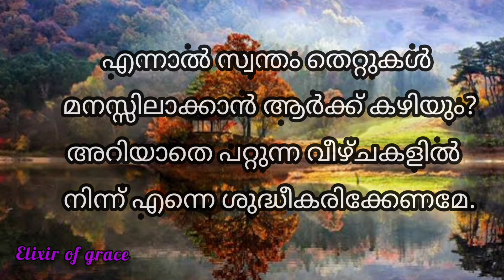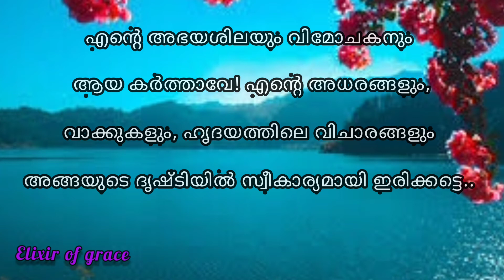# 49 അറിയാതെ ചെയ്തു പോകുന്ന തെറ്റുകൾക്ക് വേണ്ടിയുള്ള പ്രാർത്ഥന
അറിയാതെ ചെയ്തു പോകുന്ന തെറ്റുകൾക്ക് വേണ്ടിയുള്ള പ്രാർത്ഥന

Hello there,

As we are new to this platform and learning new things each day, we admit that there may be errors😬!!! Do forgive us in case of any errors and please feel free to correct us...

-Happy😀,
-- Motivated🤩,
---Inspired😁, or